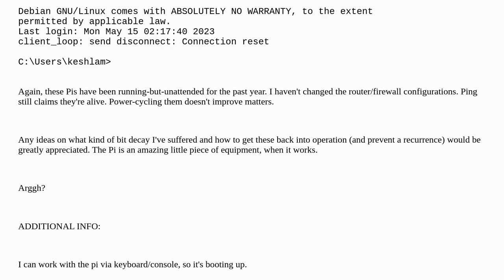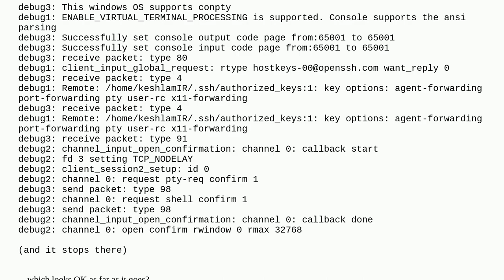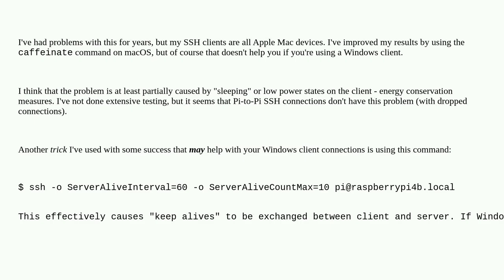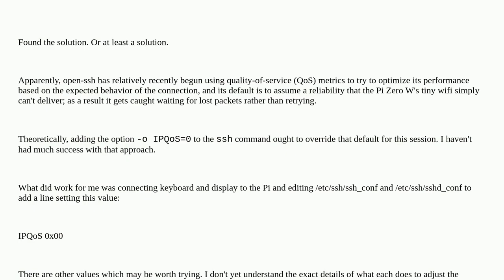Has anyone solved Raspberry Pi Zero W SSH: `client_loop: send disconnect: broken pipe/timeout/Con...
Has anyone solved Raspberry Pi Zero W SSH: `client_loop: send disconnect: broken pipe/timeout/Connection reset`

A special thanks goes out to the community

  pi-zero-w headless networking ssh boot